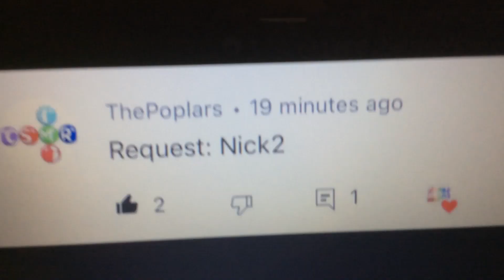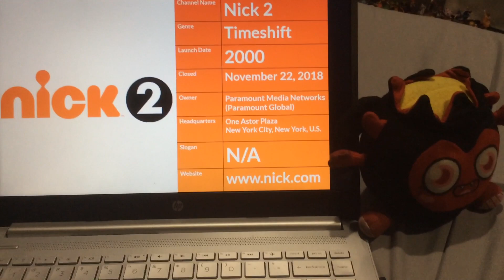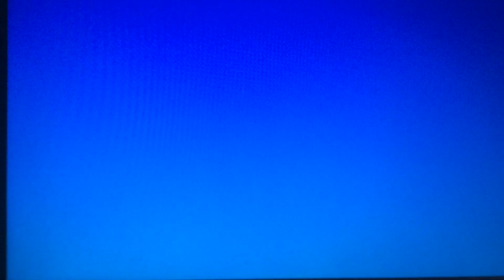Logo History Moshi #114 - Nick 2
Hello, everyone! Welcome to Episode 114 of Logo History Moshi! For this episode, we are taking a look at Nick 2! Enjoy, guys!